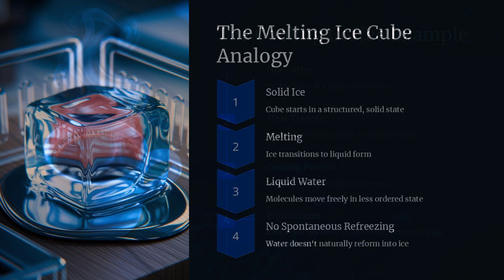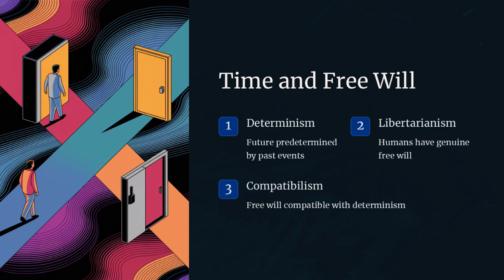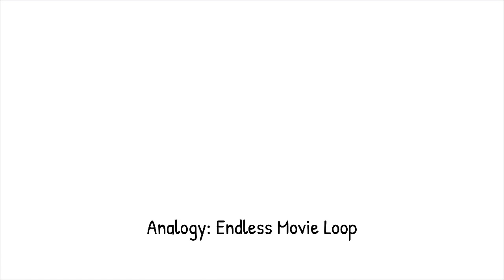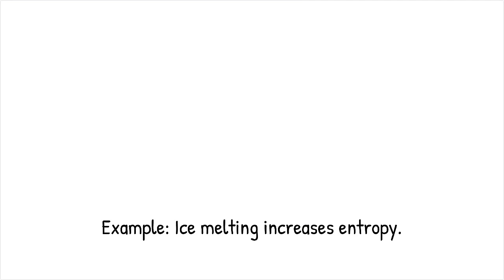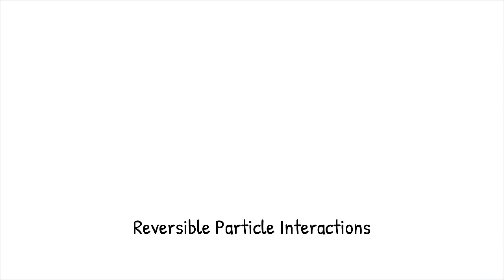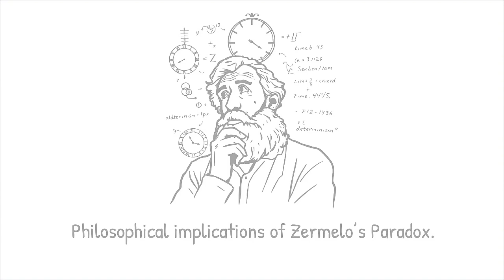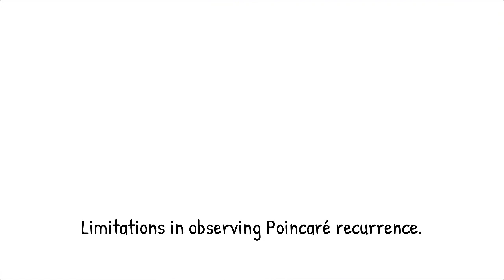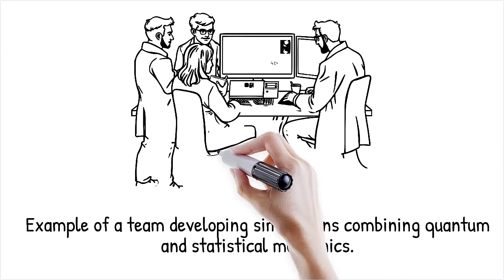Zermelo’s Paradox: Can Time Reverse Despite Increasing Entropy?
Zermelo’s paradox, entropy, arrow of time, and Poincaré recurrence challenge our understanding of whether time is truly irreversible or if physical systems can eventually return to their original state. The second law of thermodynamics states that entropy must always increase, yet statistical mechanics suggests that given infinite time, a system could experience entropy reversal, raising fundamental questions about time symmetry. If microscopic laws of physics allow for time reversibility, but macroscopic reality follows an apparent one-way progression, could the universe itself undergo cyclic recurrences or is the arrow of time absolute?

Key Topics Covered in This Video:
🔁 Poincaré Recurrence Theorem – How isolated systems can return to past states.
♾️ Time Reversibility vs. Entropy Growth – Why microscopic physics allows reversibility, but macroscopic systems don’t.
⚡ Statistical Mechanics & Probability – How the vast number of microstates leads to irreversible entropy increase.
🔬 Experimental Evidence & Thought Experiments – Can real-world physics confirm or reject time recurrence?
🌀 Implications for Cosmology & Theoretical Physics – Could the universe itself reset over astronomical time scales?

Context Timestamps:
00:00 - Introduction: Zermelo’s Paradox & The Contradiction in Time
02:45 - The Science Behind Poincaré Recurrence
06:10 - Entropy & The Second Law of Thermodynamics
09:20 - Does Time Ever Reverse? Theoretical & Experimental Insights
10:50 - Future Research: How Quantum Mechanics Could Change Our View of Time

The paradox of time’s one-way flow vs. the possibility of recurrence challenges our deepest assumptions about physics. Could the arrow of time be an illusion?